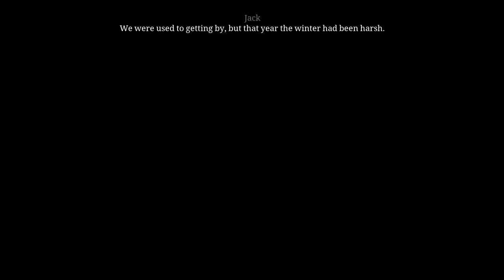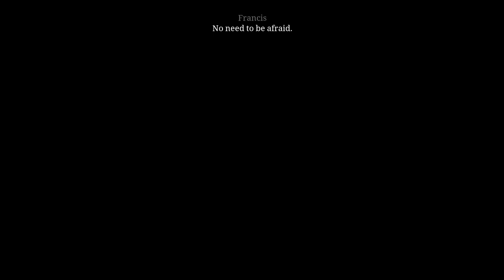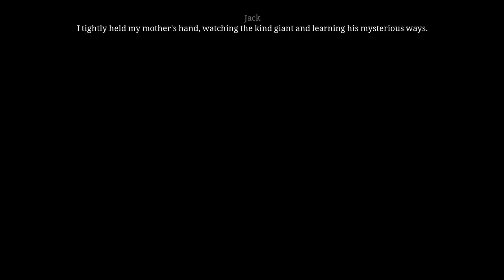Pillars of the Earth - Book 1 - 03 Ch 02 Jack